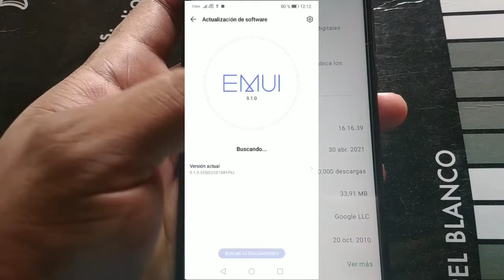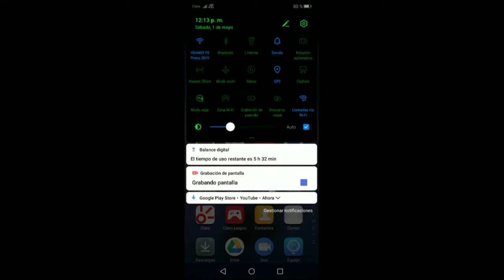Nueva Actualización de Youtube que corrige Errores graves encontrados en abril